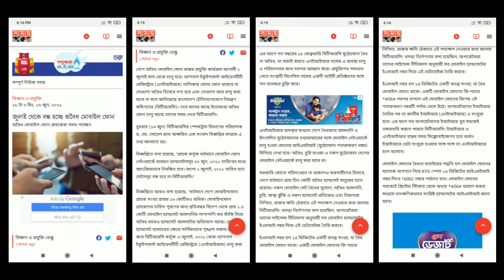বন্ধ হচ্ছে না আনঅফিশিয়াল স্মার্টফোন | BTRC lastest news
Welcome to our family again.You have good news in today's video for those who use the unofficial smartphone and also will also learn is actually stop the unofficial phone from Bangladesh ? If you want to know, do not miss the video .

Pure Technology ||
‌নতুন কিছু জানার ও শেখার প্রত্যয়ে ||